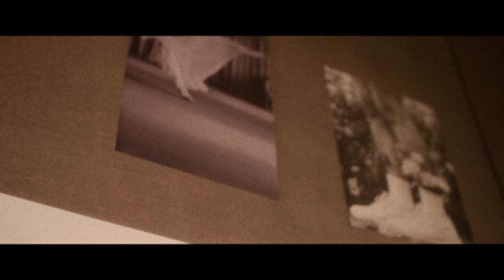Nena - É o que é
Música e Letra: Nena
Produção Musical - João André;
Produção Vocal - Diana Martínez;
Voz - Nena
Coros - Diana Martínez; Nena;
Guitarra - Feodor Bivol;
Piano - Eurico Amorim;
Baixo - Pedro Santos;
Bateria - Miguel Casais:
Sintetizadores, Sampling e Programações - João André;
Assistente de Produção - Pedro Pulga; Caetana Aguiar;
Gravado por João André nos Groovewood music loft e Soundhill studios, Porto;
Misturado por João André nos estúdios Soundhill Porto
Masterizado por Mário Barreiros

VÍDEO
Mónica Teotónio Pereira - Produção e Realização
Sebas Ferreira - Realização e DOP
Xandy Graça - Best boy e BTS
Joel Correia - Assistente de realização e Edição
Vasco Coutinho - Gaffer
Nena - Ideia e Argumento
Diogo Lacerda - Direção Criativa
Carolina Leite - Assistente de Produção
Mariana Palaio - MUA
Maria Torres Pereira - Arte
Filipe Pinto - Cor

Participação Especial
Catarina Amaral
Francisco Mata
Laura Braz
Luz Teotónio Pereira
Maria João Lopes
Pedro Nuno
Vitalina Gonçalves